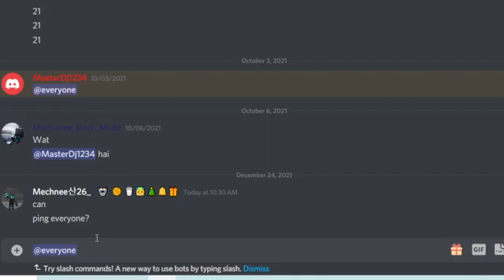on the second day of christmas we recieve a billion pings, two ban warnings, and one kid got banned!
HAppy chrisTmaS EvrYoNe!1!!!11